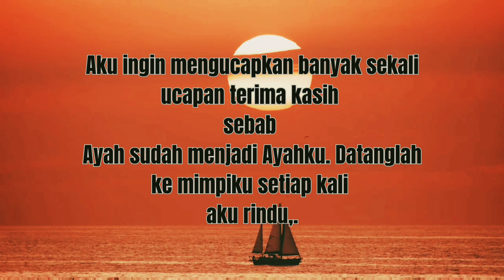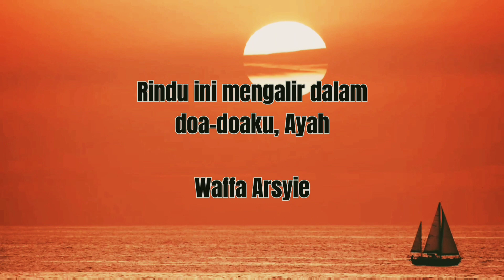KATA KATA RINDU ORANG TUA ,PENUH MAKNA MENYENTUH HATI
Tak akan pernah habis untaian kata-kata untuk orang tua yang berisi ungkapan rasa sayang dan terima kasih dari seorang anak. Anak yang berbakti karena dididik dengan benar pasti akan selalu berusaha untuk membantu dan membahagiakan hati orang tuanya setiap saat.

Mengekspresikan rasa sayang melalui kata-kata adalah salah satu cara yang bisa Anda tempuh. Dengan kata-kata untuk orang tua yang penuh rasa syukur dan diselipi dengan doa-doa baik, Anda dapat meneduhkan hati mereka dan membuktikan bahwa Anda benar-benar menyayangi mereka.

Hubungan antara orang tua dan anak tak selamanya mulus. Terkadang pasti ada perselisihan yang terjadi. Namun jangan buat hal itu menjadi alasan Anda tak lagi melontarkan kata-kata untuk orang tua yang menekankan rasa terima kasih yang mewakili isi hati Anda